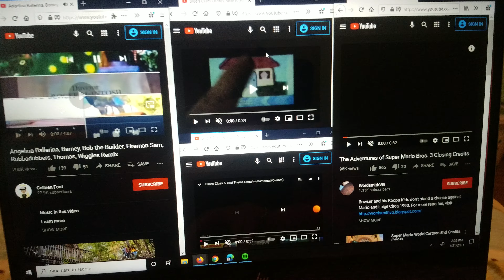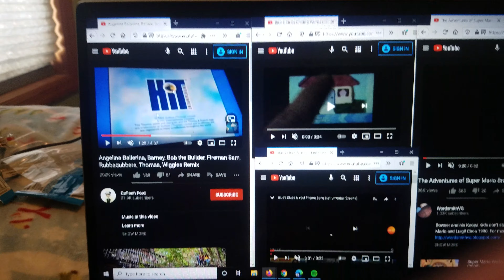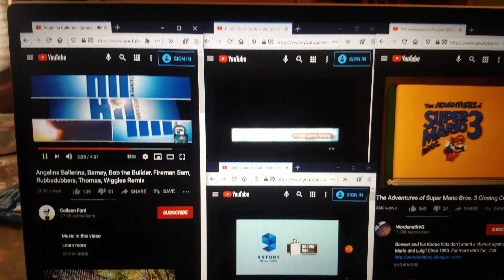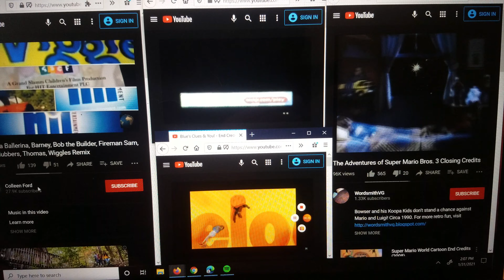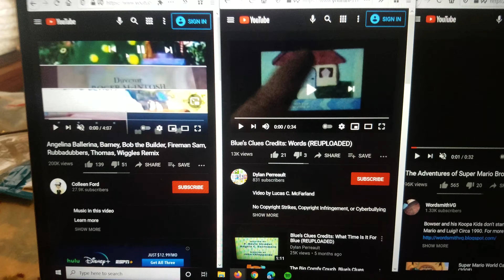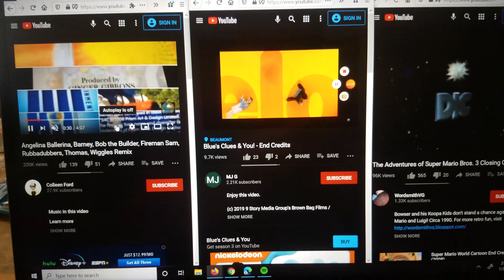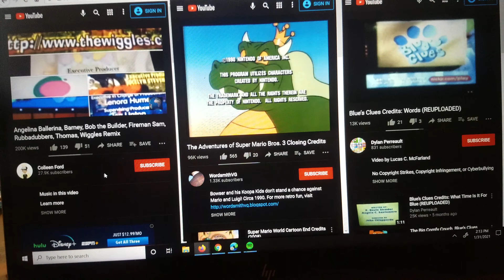AB, Barney, BC, BCAY, BTB, FS, Rubbadubbers, SMB3, wiggles credits remix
I made another credits remix by myself this one has Angelina Ballerina, Barney, Blue's clues, Blue's clues and you, Bob the builder, Fireman Sam, Rubbadubbers, The adventures of super mario bros 3, and the wiggles, this time I used season 8 barney, words, Meet Josh, classic series, and Thomas season 8-10